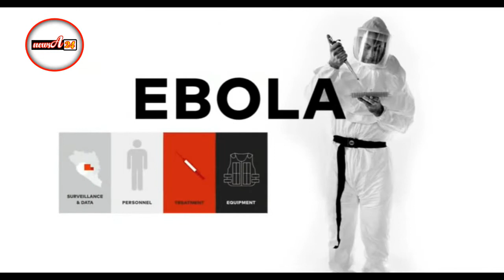করোনার টিকা কবে আসবে জানালেন বিল গেটস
করোনাভাইরাসের ভ্যাকসিন বা টিকার অপেক্ষায় দিন গুনছে বিশ্ববাসী। মাইক্রোসফ্টের সহ-প্রতিষ্ঠাতা বিল গেটস কোভিড -১৯-এর টিকা বিশ্ব কখন হাত পেতে সক্ষম হবে সে সম্পর্কে তার চিন্তাভাবনা প্রকাশ করেছেন। এক ব্লগ পোস্টে তিনি লিখেছেন, টিকা তৈরিতে ১৮ মাস লাগবে।

গেটসনোটস ওয়েবসাইটে বিল গেটস লিখেছেন, তিনি টিকা উদ্ভাবনের ক্ষেত্রে যুক্তরাষ্ট্রের শীর্ষ সংক্রামক রোগ বিশেষজ্ঞ ও আমেরিকার ন্যাশনাল ইনস্টিটিউট অব অ্যালার্জি অ্যান্ড ইনফেকশন ডিজিজেসের পরিচালক অ্যান্থনি এস ফাউসির সঙ্গে একমত। তিনি বলেছেন, করোনাভাইরাসের টিকা ১৮ মাসের মধ্যে পাওয়া যাবে। তবে বিল গেটস আরেকটু বেশি আশাবাদী হয়ে বলেছেন, নয় মাসের মধ্যেও টিকা হাতে চলে আসতে পারে। আবার তিনি একই সময়ে বলেছেন, টিকা উদ্ভাবন করতে দুই বছরও লেগে যেতে পারে।
প্রচলিত কোন পদ্ধতিতে টিকা তৈরি হয় তার ব্যাখ্যা করে গেটস বলেন, ১৮ মাস যদিও অনেক দীর্ঘ সময় মনে হয় তবুও বিজ্ঞানীদের ক্ষেত্রে এটাই হবে দ্রুততম টিকা উদ্ভাবনের ঘটনা। টিকা তৈরিতে সাধারণত পাঁচ বছর সময় লাগে। একবার আপনি লক্ষ্য নির্ধারণ করার জন্য কোনও রোগ বাছাই করার পরে, আপনাকে ভ্যাকসিন তৈরি করতে হবে এবং এটি প্রাণীতে পরীক্ষা করতে হবে। তারপরে মানুষের ওপর নিরাপত্তা এবং কার্যকারিতার জন্য পরীক্ষা শুরু করা হয়।
কোভিড-১৯ এর ক্ষেত্রে এ প্রক্রিয়া দ্রুত হয়েছে। প্রথমত, আর্থিক উন্নয়নের ক্ষেত্রে কোনও সমস্যা নেই কারণ সরকার এবং সংস্থাগুলি ভ্যাকসিনটি খুঁজে পেতে যা কিছু করার প্রয়োজন তা করার জন্য তাদের সমর্থন বাড়িয়েছে, গেটস উল্লেখ করেছেন।
এ ছাড়া বিজ্ঞানীরা ইতিমধ্যে কোভিড-১৯ মোকাবিলায় বিভিন্ন রকম পদ্ধতি নিয়ে কাজ করছেন। গেটস বলেন, গত ৯ এপ্রিল পর্যন্ত ১১৫ ধরনের ভ্যাকসিন উন্নয়নের তথ্য তিনি পেয়েছেন। এর মধ্যে বিশেষ ৮ থেকে ১০টি সম্ভাবনাময় বলে তিনি মনে করেন। এ ছাড়া শুরুতে যেসব টিকা আসবে তা শতভাগ নিখুঁত হবে না বলেও মনে করেন তিনি। তবে এগুলো কাজ করবে।
বিল গেটস বলেছেন, 'যদি আমরা নিখুঁত ভ্যাকসিন ডিজাইন করে থাকি তবে আমরা এটি সম্পূর্ণ নিরাপদ এবং শতভাগ কার্যকর করতে চাই। একটা ডোজ দিলেই সারাজীবন সুরক্ষা দেবে আর এটি সহজে বহনযোগ‌্য ও সংরক্ষণযোগ‌্য‌ হবে। আমি আশা করি, কোভিড ১৯ ভ‌্যাকসিনে সব গুণাবলী থাকবে। তবে আমরা যে ধরাবাঁধা সময়ে কাজ করছি তাতে শতভাগ সফলতা আশা করা যায় না।'
নিজের ব্লগ পোস্টে বিল গেটস উল্লেখ করছেন, শতভাগ নিখুঁত না হলেও টিকা উৎপাদন থামানো যাবে না। এ ছাড়া এটি সবার জন্য সমানভাবে বন্টনের বিষয়েও খেয়াল রাখতে হবে। বাস্তবতা হলো প্রত্যেকে একই সময়ে ভ্যাকসিনটি পেতে সক্ষম হবে না। ৭০০ কোটি ডোজ তৈরি করতে কয়েক মাস - এমনকি কয়েক বছর সময় লাগবে। প্রথম ব্যাচটি প্রস্তুত হওয়ার সঙ্গে সঙ্গে আমাদের বিতরণ শুরু করা উচিত।
আসন্ন সমস্ত চ্যালেঞ্জ তালিকাভুক্ত করা সত্ত্বেও গেটস বলেছেন যে, 'সুড়ঙ্গের শেষে আলো রয়েছে। আমরা যত তাড়াতাড়ি সম্ভব একটি ভ্যাকসিন পাওয়ার জন্য সঠিক কাজ করছি। এর মধ্যে আমি অনুরোধ করছি আপনার স্থানীয় কর্তৃপক্ষ দ্বারা নির্ধারিত নিয়মকানুন অনুসরণ করুন। এ মহামারি থেকে উদ্ধার পেতে পরস্পরকে নিরাপদ রাখতে প্রত্যেকের নিজ নিজ দায়িত্ব পালন করে যেতে হবে।'